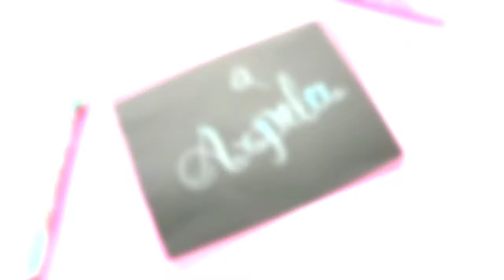Hand Lettering 😘 | Calligraphy Requested Name Lettering 🥰 | DOMS Brush Pen Calligraphy 💖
You are watching: Calligraphy Requested Name Lettering. Keep staying with me, for more quality DIY art and craft ideas.

About "Wow Craft BD":
This channel is all about handcrafting ideas. I'll try to share every single idea which I can. Hopefully, that will help you.

If you have any suggestions or feedback about this video, please share in a comment that your response is valuable to me and always appreciated.